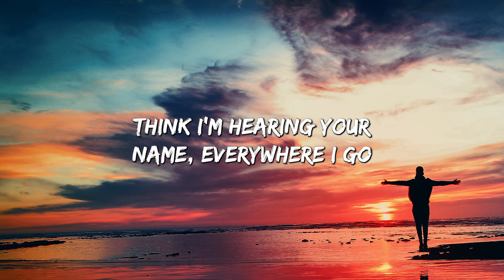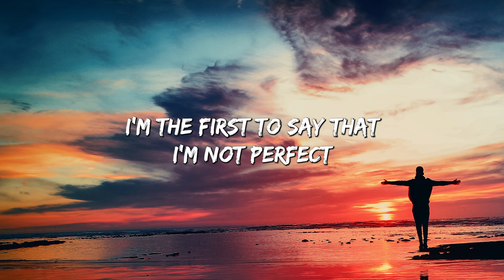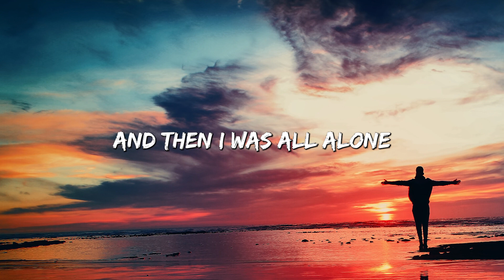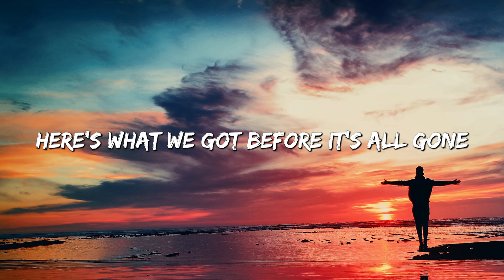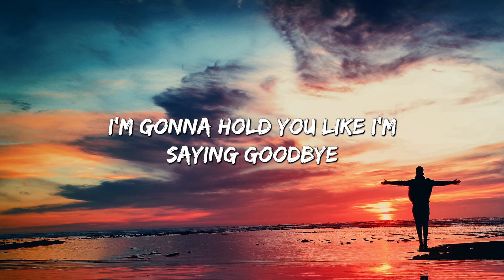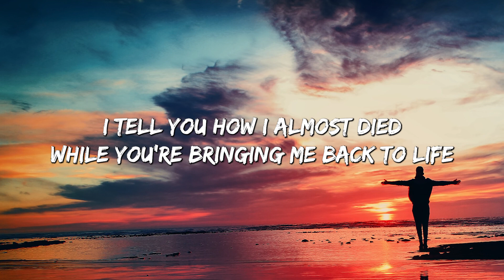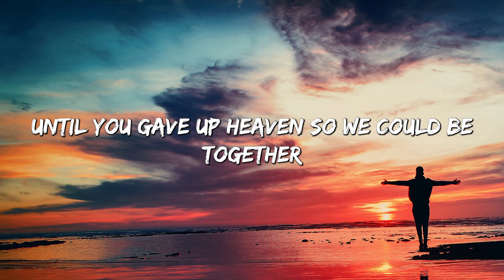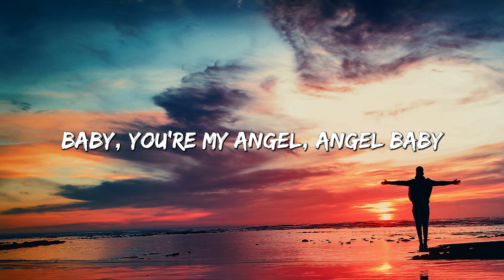Here's Your Perfect - Jamie Miller (Lyrics) || Meghan Trainor,Troye Sivan (Mix Lyrics)